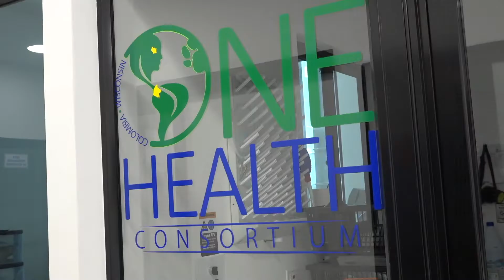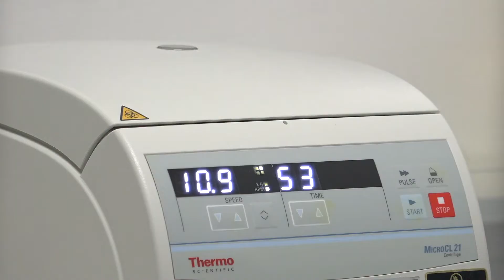Laboratorio Genómico One Health I Secuenciación de virus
SomosUNAL I El Laboratorio One Health fue beneficiado por el programa de Modalidad Dos de Fortalecimiento Institucional del Sistema de Regalías, lo que permitió fortalecer las capacidades del laboratorio para la secuenciación de virus. Este proceso facilitó apoyar en medio de la pandemia y sumarse a la Red de Vigilancia Genómica del Instituto Nacional de Salud.